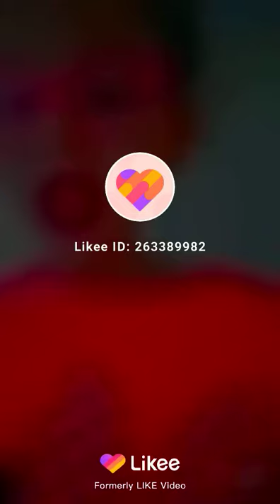Francesca Pia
Piccola cuoricina